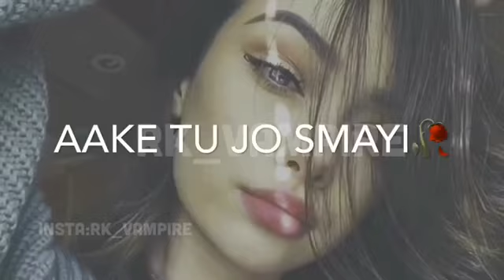Beautiful WhatsApp status song :-D